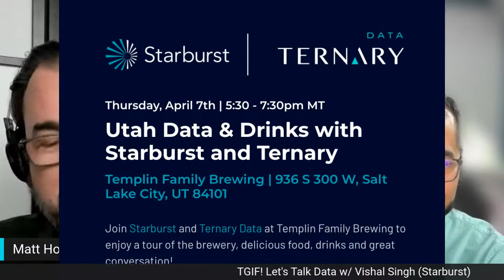Data Products from Distributed Data Sources w/ Vishal Singh (Starburst)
Vishal Singh (Head of Data Products @ Starburst) joins the show to chat about what's new with Starburst (Galaxy, Stargate, Data Products - new feature for Data Mesh), Data Mesh, data products, and much more.

Streamed live on YouTube and LinkedIn